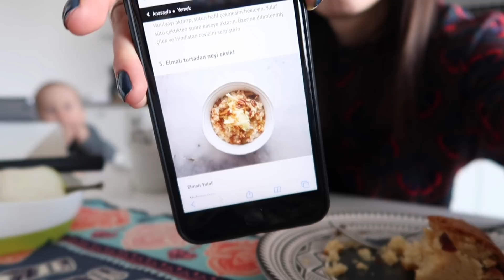GÜNE KÖTÜ BAŞLADIK //SABAH KAHVALTI, AKŞAM YEMEĞİ// TÜM GÜN BENİMLE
Herkese merhaba,
Bu videoda sizlerle yine tüm günümü paylaştım. Sabah kahvaltıyla başlayıp, akşam yemeğiyle bitirdim. İlk defe oğlum gerçek kahvaltı yaptı diye bilirim. Onun için yulaf ile kahvaltı hazırladım ve gözlerime inanamadım. Özellikle alerjik bir bebeğiniz var ise mutlaka deneyin. Umarım keyifle izleyeceğiniz bir video olmuştur. Görüşmek üzere :)